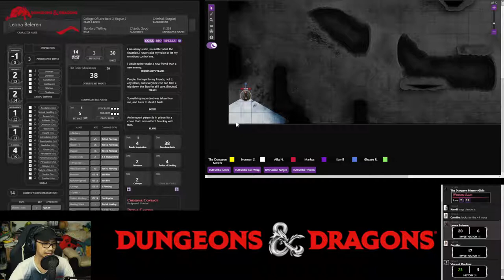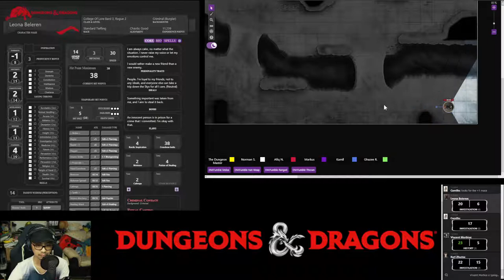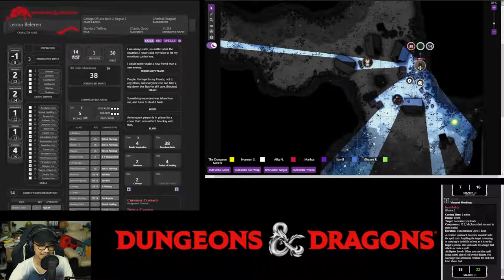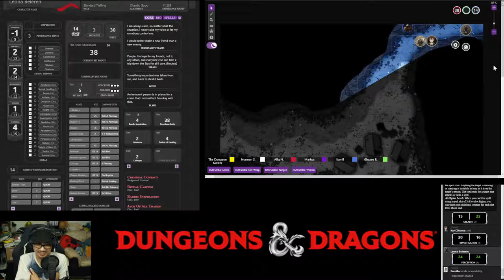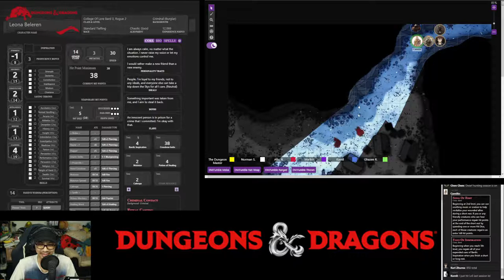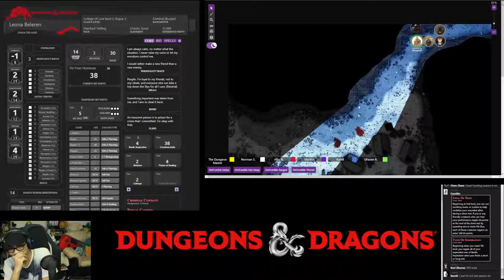Night Tales: The Long Game - Session 26 (Part 2)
The hunters in the lair was reunited with Camille - who had been gone for some time. But to Camille, barely hours have passed since he was pulled into a portal and deposited … where he emerged. Shado was lost in battle to the creature of the deep pool in a watery part of the cavern.

After clearing the lair of its inhabitants, and unleashing a trapped soul  - the party regrouped at the dwarven mining camp before finally deciding to assist the dwarves locate their missing companions at the tar fields. For precautionary measures, they left two from their group - a trading merchant and a cavalier at the camp before the main group made their way to the fields.

Arriving there, it was immediately apparent something's amiss - equipment and gears were left in haste, barrels half filled with tar was strewn on the cold frozen ground. When one of the party stumbled upon bodies frozen in ice, the group immediately suspected foul play. True enough, the attack came relentlessly and suddenly….

Players

0. Dungeons Master: Fuad
1. Leona Beleren (Level 3 Bard, Level 1 Rogue): Norman
2. Shado (Level 3 Tiefling Wizard): Afiq
3. Karl Zhuma (Level 3 Human Warlock): Vincent
4. Camille (Level 3 Human Bard): Kamil
5. Chen (Level 3 Elf Cleric): Ghaz